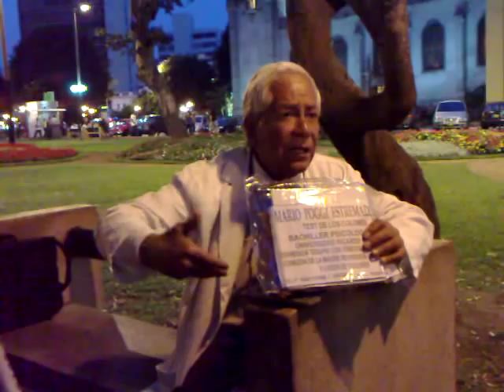Mario Poggi [ parque kennedy miraflores ]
Caminando por el ya famoso parque Kennedy en miraflores...me encontre con este divertido perdonaje...